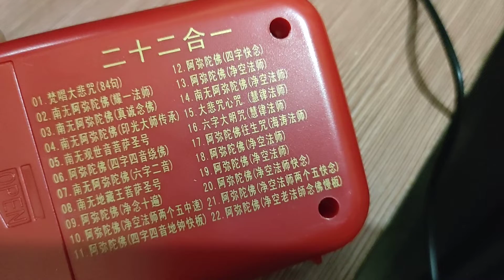Radio buddha sembahyang - isi lagu buddha - Da Bei Zhou - 22 lagu (j)